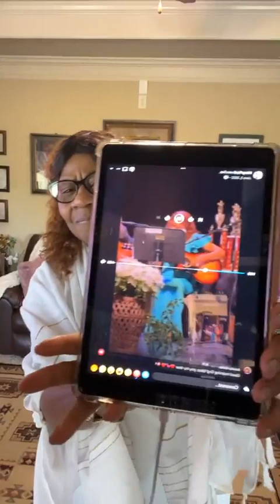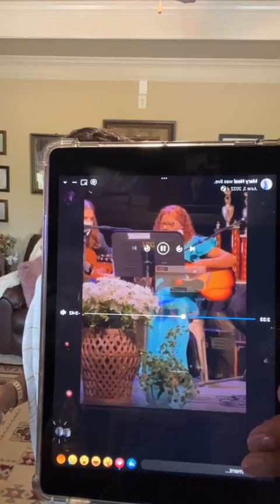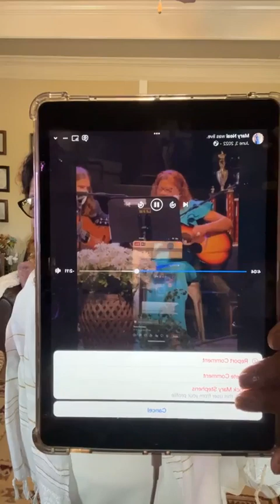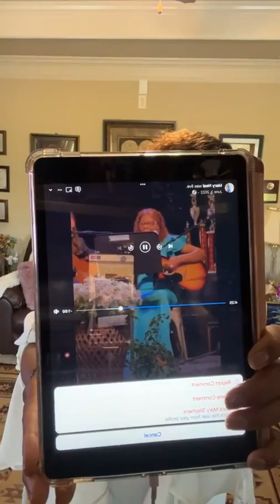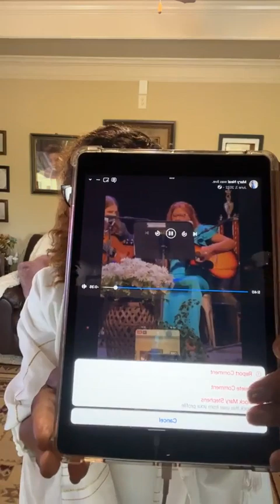The Gift of God Explains the Gifts! The Ruach HaKodesh H.G. and Yeshua-Jesus}. Like Me (but Not Me)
Are We Hungry? Let The Gift of God Explain the Gifts! [the Ruach HaKodesh-Holy Ghost and Yeshua-Jesus}
The Promised Gift, the Ruach HaKodesh-Holy Ghost, Teaches, Reveals, Manifests, and Testifies.

*Adonai [The LORD God] Will Raise Up for You A Prophet Like Me This Prophet is [Yahushua-Yeshua-Jesus] me [like Moses]!
A Prophet Like Moses but Not Moses!

John 14:16 (CJB) and I will ask the Father, and He will give you another comforting Counselor like Me the Spirit of Truth, to be with you forever.
Comforting Counselor Like Me (but He Is Not Me)

Matthew 12:31, 32 (CJB) Because of this, I tell you that people will be forgiven any sin and blasphemy, but blaspheming the Ruach HaKodesh-Holy Ghost will not be forgiven.
32 One can say something against the Son of Man and be forgiven; but whoever keeps on speaking against the Ruach HaKodesh-Holy Ghost will never be forgiven, neither in the ‘olam hazeh nor in the ‘olam haba. [neither in this world, neither in the world to come]

Mark 3:28, 29 (CJB) Yes! I tell you that people will be forgiven all sins and whatever blasphemies they utter;
29 however, someone who blasphemes against the Ruach HaKodesh-Holy Ghost, never has forgiveness but is guilty of an eternal sin.”

John 14:16 (CJB) and I will ask the Father, and He will give you another comforting Counselor like Me (but He Is Not Me) the Spirit of Truth, to be with you forever.

*. Wait for “What the Father Promised, which you Heard About from Me.

*. Wait for His Son from heaven, whom He raised from the dead, even Jesus, which delivered us from the wrath to come.

*. Wait for His Son Yeshua, whom He raised from the dead…

*You killed the Author of Life! “But God Has Raised Him From the Dead!

*.so that times of refreshing may come from the Lord’s presence; and He may send the Messiah-Christ appointed in advance…

*But this is how God fulfilled what He had announced in advance, when He spoke through all the prophets, namely, that His Messiah-Christ was to die.